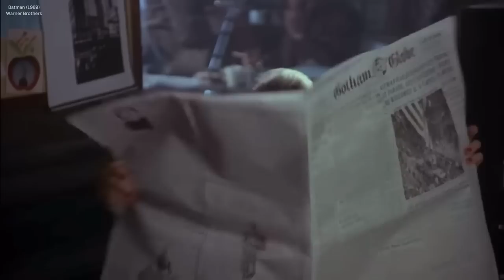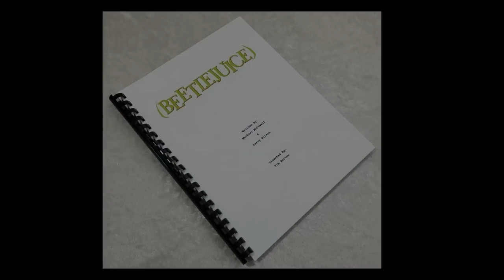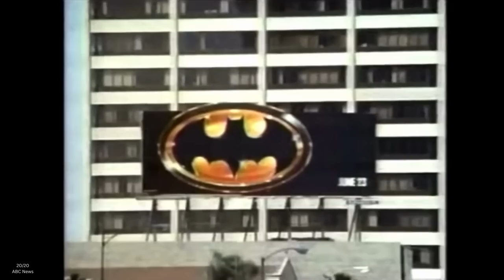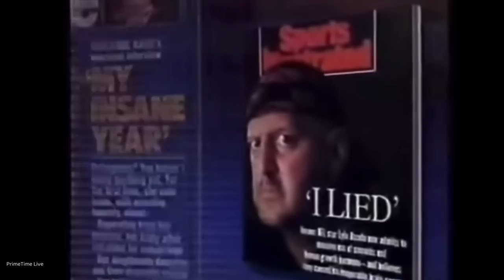Becoming Batman Michael Keaton and his untold story 1989-2023 : Documentary : Batman Reborn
Join Smart Cookies Production as we examine the story of Michael Keaton's Batman. From the 1980's roots to "The Flash" Keaton's Batman has transcended time like no other, spanning over the last five decades. If you love the Bat and the actor that brought him out of a two decade slumber in the 1980s then this mini documentary is a must watch. Follow Keaton as he connects with Tim Burton building the relationship that led to one of the most iconic superhero performances of all time. Find out why Keaton walked away from Batman at the height of his success in his own words, only to return again decades later. "The Flash" is coming in 2023 and bringing Michael Keaton's Batman with it. Smart Cookies Production hopes this video will hold you over until it gets here! Enjoy "Batman Reborn" from Smart Cookies Production.